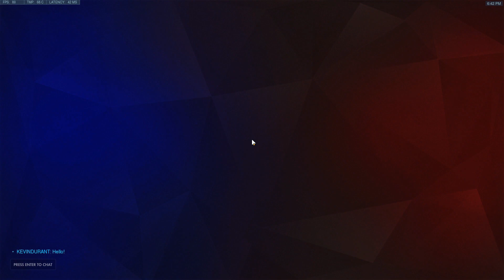TRACER GOD KABAJI SHOWING HIS TRACKING SKILL! [ OVERWATCH SEASON 19 [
► Video Source :
Support Kabaji, please!
Kabaji plays Tracer on Route 66. In this Overwatch replay and gets 33 elims. Kabaji as Tracer. Pro replays overwatch. Tracer gameplay. Kabaji Tracer tips and tricks.